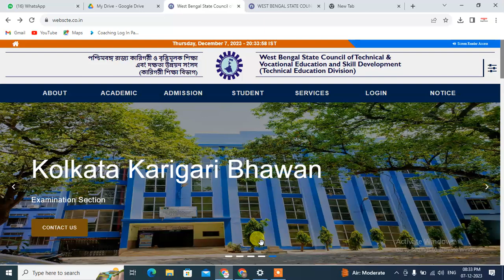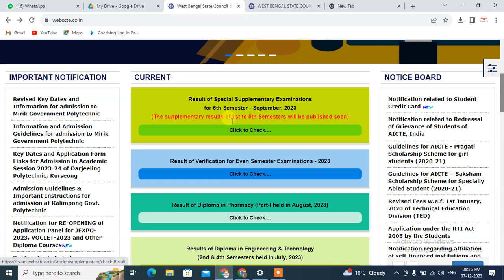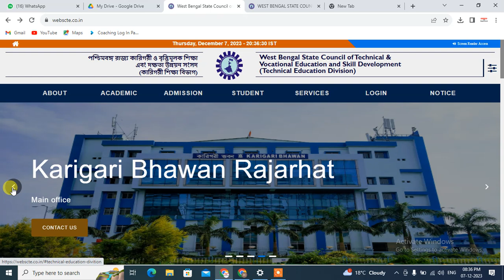webscte.co.in New Notice-Special Supplementary Result Published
West Bengal State Council of Technical & Vocational Education and Skill Development(Technical Education Division) Special Supplementary Result Published